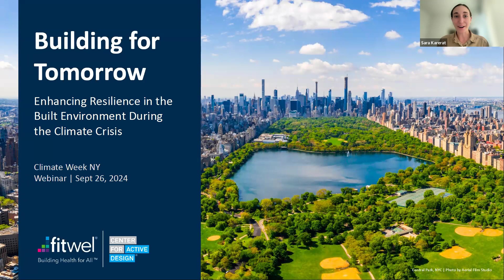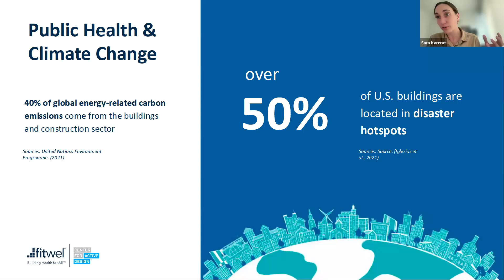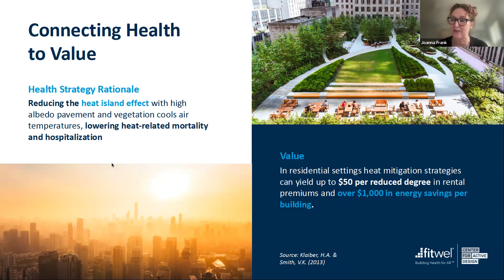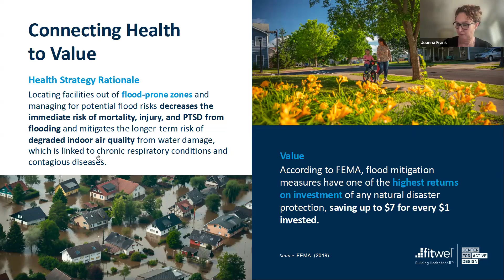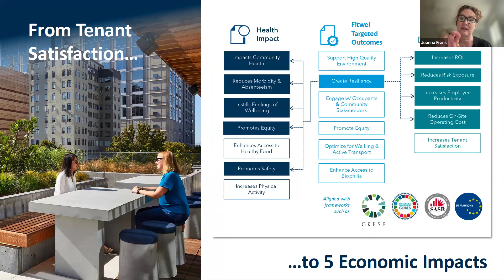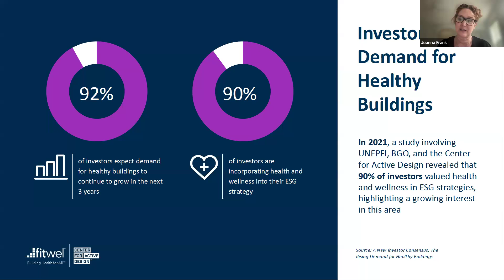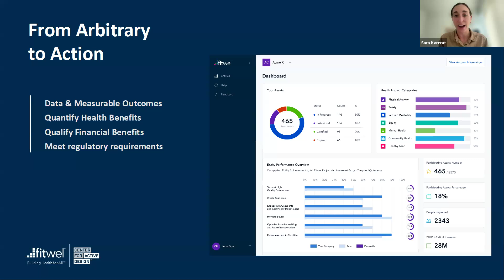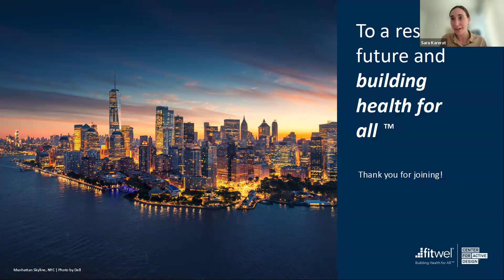Climate Week: Building for Tomorrow | Enhancing Resilience in the Built Environment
This year’s Climate Week theme, “It’s Time,” underscores the urgency of our current situation—it’s no longer a question of when, but a matter of immediate action. In response, Fitwel has evolved to tackle climate change and resilience head-on. This webinar will explore how the Fitwel Standard addresses both climate change adaptation and mitigation strategies.